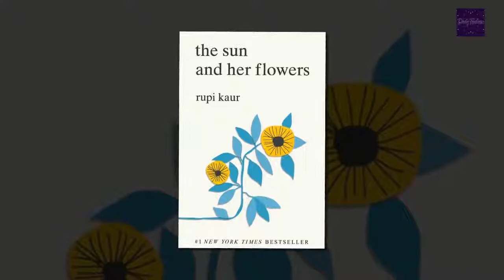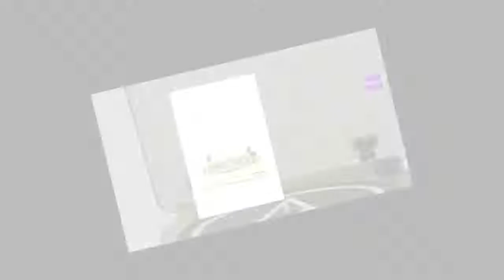10 Gifts for Teens That Will Make Them Feel Understood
10 Gifts for Teens That Will Make Them Feel Understood